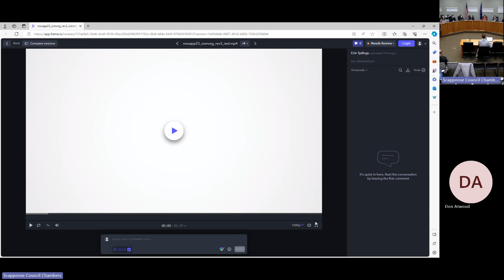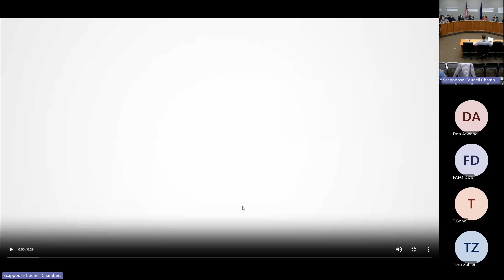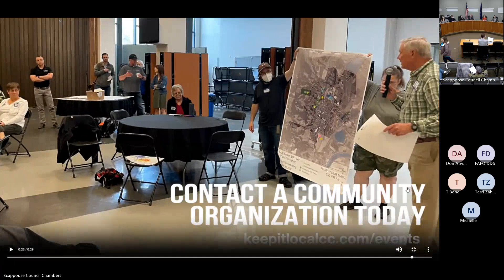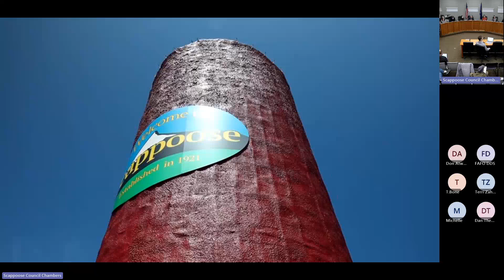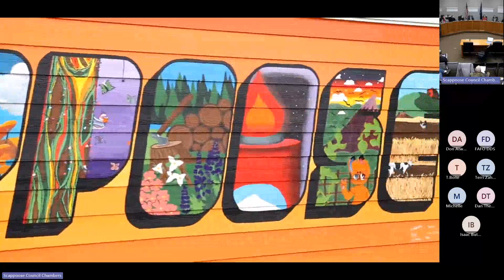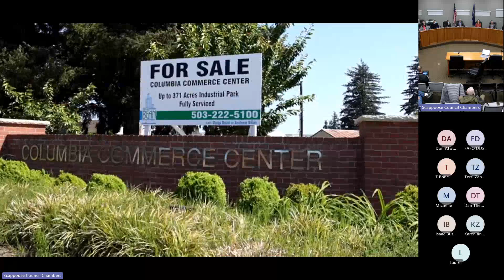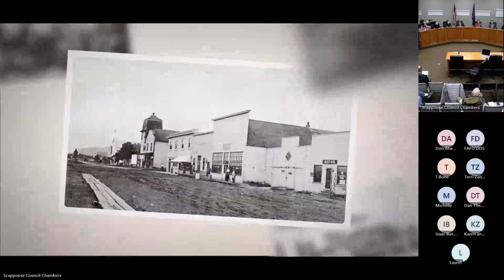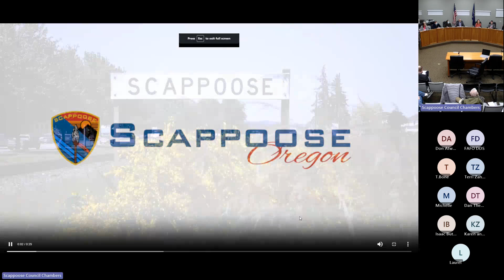2-5-2024 City Council work session